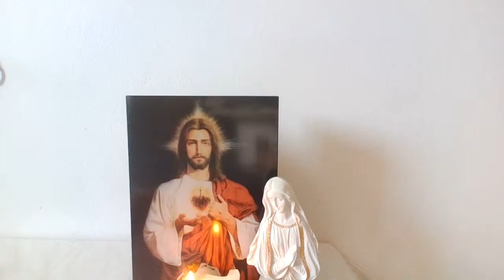Santo Rosario Misterios Gozosos 12 del medio día